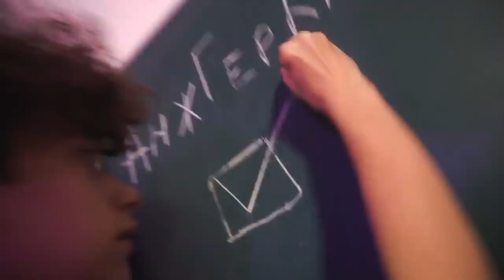ШГШ - ПРЕЗИДЕНТ (КЛИП - 2023)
Я не пытаюсь присвоить себе данную композицию!Ютуб не БАНЬ!

Слова трека :
Меня зовут Камран, но а я Герман
В туалете нет бумаги, но мы идём в президенты
Вижу, родные вы рады нам, голосуйте за АнжГерКам
Что мы обещаем, слушайте внимательно
Вместо булок пицца — это показатель
Перемены больше, чтобы отдохнуть
Голосую за других, можно кринжануть
На уроках телефоны будут оставаться
Если очень хочешь, можем посмеяться
Если туалет забьется вдруг, АнжГерКам почистит всё вокруг
Вызывали к директору — не проблема
АнжГерКам решит дилему
Родителей в школу — не сегодня
Плохое самочувствие — останься дома
Наша команда всё решит, АнжГерКам всех победит!
Проводку сами чиним, учителей чекиним
Двойки шите в жопу, АнжГерКам и без залетов!
За нас ребята лучше голосуйте, училку, кто хочет нарисует
За это ничё не будет — обещаем!
АнжГерКам политики - делаем, решаем!

Теги для видео: шгш,школа,школа глазами школьника,руслан гладенко,шгш последний звонок,последний звонок,от первого лица,глазами школьника,жизнь школьника,сериал про школьников,школьники,руслан гладенко школа,школа от первого лица,школа 4 сезон,сериал,школа сериал,сериал школа,школа 4,сериал про школу,дерзкий,дерзкий трек,я дерзкий,я дерзкий мои причины веские